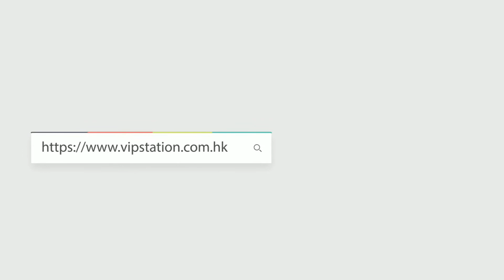Hermes Gold Evelyne 16 Amazone Bag | 愛馬仕金棕伊芙琳包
Colour 顏色: Gold 金棕 37
Dimensions 尺寸: L 16 x H 18 x D 5 cm